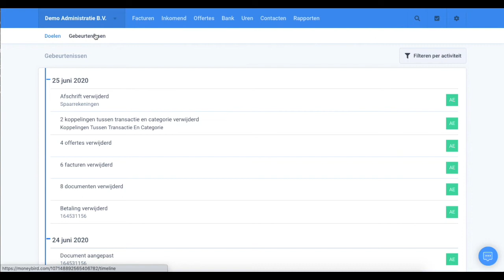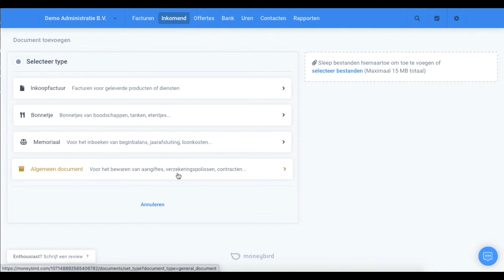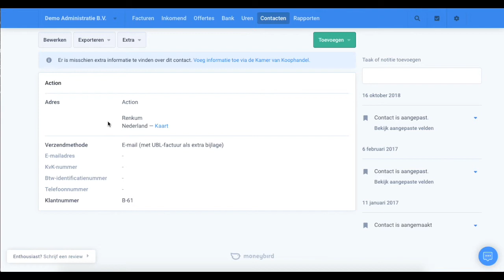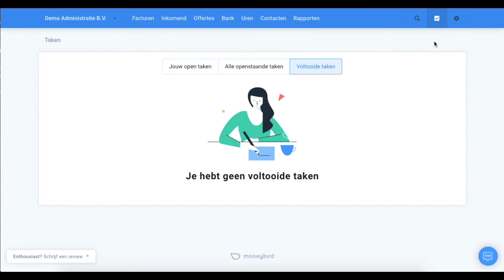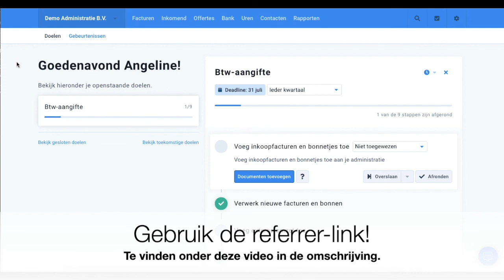Rondleiding door Moneybird | 2020 | Moneybird demo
Wil je starten met Moneybird, dan kan dat heel eenvoudig door je gratis aan te melden. Gebruik hiervoor de referrer-link hieronder en krijg daarmee i.p.v. 60 dagen een proefperiode van 120 dagen. Dat is meteen €60 winst!

Moneybird blijft steeds opnieuw mooie nieuwe features toevoegen en daarom geef ik in deze nieuwe video een rondleiding door Moneybird, anno zomer 2020.

Bekijk de beste tips & tricks voor jouw Moneybird administratie | Moneybird tutorial | handleidingen | answers | uitleg:

Na het instellen van jouw account zie je na het inloggen als eerste het scherm Doelen. Hier staan de taken voor het bijhouden van de administratie, wat je moet doen in de maand van de btw-aangifte en welke stappen je kunt zetten voor het afsluiten van het boekjaar. Je kunt overal vanuit het programma terug naar dit scherm door op de bedrijfsnaam te klikken.
Daarnaast vind je het scherm Gebeurtenissen. Hier zie je alles wat er gebeurd in jouw administratie en aan het icoon kun je zien door wie de actie is uitgevoerd.

Moneybird heeft 7 hoofdmenu-items:
- Facturen: Hier maak je een eigen verkoopfactuur aan, voeg je extern aangemaakte verkoopfacturen toe, kun je de periodieke facturen bekijken en bewerken en vind je de incasso-opdrachten.
- Inkomend: Hier plaats je de inkoopfacturen en bonnetjes, kun je memoriaal boekingen maken en algemene documenten opslaan. Inkoopfacturen kunnen vanuit hier betaald worden dmv een QR code, via de bankkoppeling of met een verzendlijst, oftewel: een betaalbatch.
- Offertes: Deze spreekt voor zich, hier maak je de offertes aan. Dit scherm en de functies lijken erg veel op die van het menu onderwerp ‘facturen’.
- Bank: Hier verwerk je alle transacties die plaatsvinden op zakelijke rekeningen, zoals de betaalrekening, spaarrekening, creditcard en andere zakelijke rekeningen. Ook vind je hier de betaalbatches die je kunt aanmaken via ‘inkomend’.
- Uren: In dit scherm verwerk je de urenregistratie per contact en per project. Dit kan met een timer en ook door de tijden handmatig in te vullen. Wanneer uren declarabel zijn, maak je een verkoopfactuur aan vanuit het urenoverzicht. Het is mogelijk om per gebruiker de uren bij te houden.
- Contacten: Hier kun je alle (zakelijke) relaties bekijken, toevoegen en bewerken die nodig zijn om de verkoopfacturen en inkoopfacturen te verwerken. Een relatie kan zowel een klant als een leverancier zijn, daar wordt geen onderscheid in gemaakt.
- Rapporten: Onder dit hoofdstuk vind je een aantal verschillende overzichten, zoals die van de resultatenrekening en de balans. Je vindt hier ook het btw-overzicht voor de aangifte, het kasstroomoverzicht, het debiteuren- en crediteurenoverzicht, omzet- en kosten per contact, de kolommenbalans en je kunt hier de boekhouding exporteren, voor bijvoorbeeld een audit.
Wat zeker niet vergeten mag worden in dit scherm is de Elektronische btw-aangifte. Hiermee kan elk kwartaal de btw-aangifte rechtstreeks vanuit
Moneybird naar de belastingdienst verzonden worden.

Naast het hoofdmenu heeft Moneybird 3, en soms 4, icoontjes rechts bovenin de blauwe balk:
- Het vergrootglas: Hiermee kun je in de hele administratie zoeken naar bijvoorbeeld een naam of een nummer.
- De taken: Hier kun je alle (openstaande) taken bekijken, zoals het verwerken van documenten die ontvangen zijn via Simplerinvoicing.
- Het tandwiel: Hier vind je diverse instellingen voor je gebruikersaccount, de administratie en ook het accountbeheer. Zo kun je hier bijvoorbeeld de meldingen instellen, extra gebruikers uitnodigen, categorieën en projecten toevoegen en de btw tarieven wijzigen.
Je vindt hier ook de instellingen voor de koppeling met oa. Simplerinvoicing, Ponto en Mollie Connect.

Door deze rondleiding heb je nu een goed idee gekregen van de mogelijkheden binnen Moneybird.